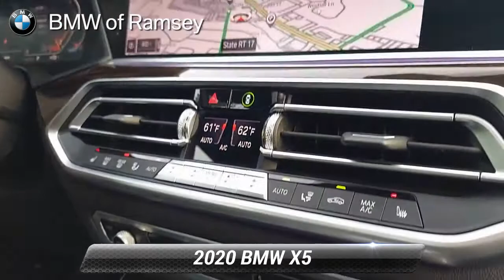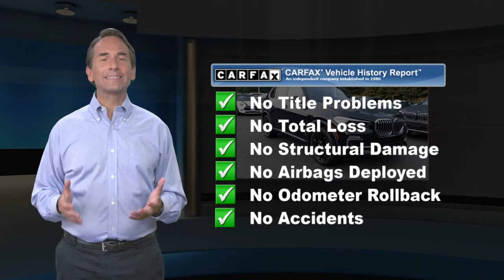Certified 2020 BMW X5 xDrive40i Sports Activity Vehicle, Ramsey, NJ B184673T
CARFAX One-Owner. Certified. **LOCALLY TRADED**, Bluetooth HandsFree Cellphone, Black w/SensaTec Upholstery, 10 Speakers, 4-Zone Automatic Climate Control, Convenience Package, Electronic Stability Control, Enhanced USB & Bluetooth, Exterior Parking Camera Rear, Heated Front Seats w/Armrests & Steering Wheel, Navigation System, Power moonroof, Rear-View Camera, Security system, SiriusXM Satellite Radio w/1 Year All Access, Wheels: 20" x 9" V-Spoke (Style 738), WiFi Hotspot, Wireless Charging. Jet Black 2020 BMW X5 xDrive40i xDrive40i AWD 8-Speed Automatic 3.0L I6 DOHC 24V TwinPower TurboRecent Arrival! 20/26 City/Highway MPGBMW Certified Pre-Owned Details:* Multipoint Point Inspection* Vehicle History* Warranty Deductible: $0* Transferable Warranty* Roadside Assistance* 1 year/Unlimited miles beginning after new car warranty expires.Awards:* 2020 KBB.com Best Buy Awards

[RLVID:1901:c361c982e0396f37:8ee10f319cbf89e7:1]